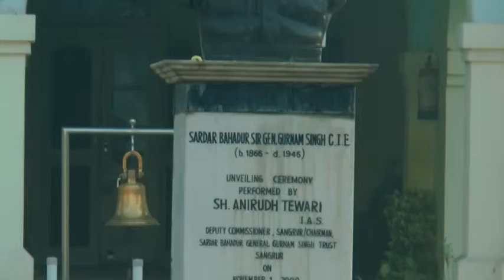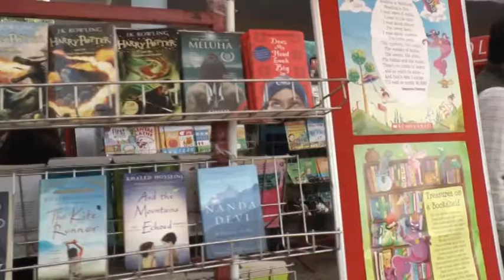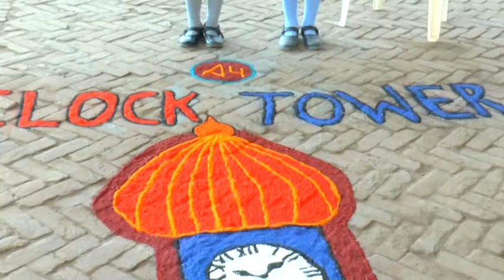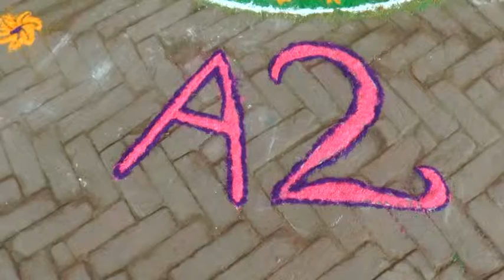Sangrur Heritage Painting Art during Lit Fest - 2017